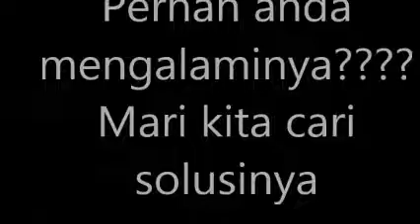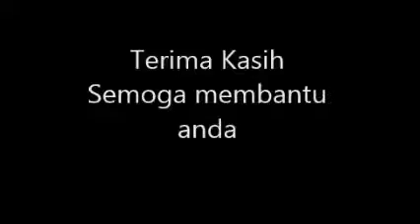Mengatasi Error E225 canon ir 5000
Mencari penyebab dari timbunya error e225 mesin fotocopy canon ir 5000